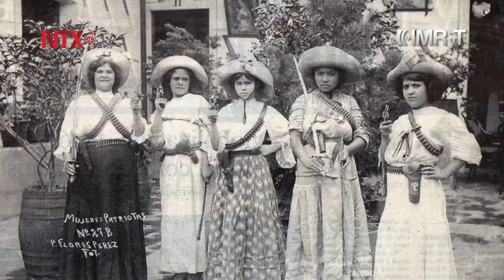Emiliano Zapata, Cápsula 12: Las Adelitas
Uno de los secretos más guardados durante la revolución fue el de las soldaderas, quienes desempeñaron un papel importante en el movimiento